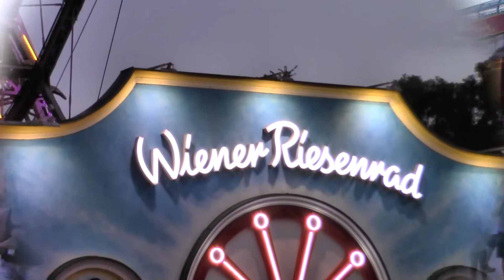Wenen / Wien / Vienna - Wurstelprater: Attraktionen / attracties / attractions 2017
- Videoverslag van een bezoek aan pretpark Wurstelprater in Wenen op zaterdag 22 juli 2017 met beelden van diverse attracties, zoals de Sombrero, Black Mamba, Turbo Autodrom Testarossa (autoscooter), Paris-Stock-Autobahn (kinderautobaan), Pratertoren, Liliputbahn (treintje), Go-Kart Kny, Break Dance, Tagada, Luftikus (zweefmolen) en Wiener Riesenrad  (reuzenrad).

- Videobericht über einen Besuch im Wiener Wurstelprater am Samstag, den 22. Juli 2017, mit Aufnahmen von verschiedenen Attraktionen. Gezeigt werden der Sombrero, Black Mamba, Turbo Autodrom Testarossa, Paris-Stock-Autobahn, der Praterturm, die Liliputbahn, Go-Kart Kny, Break Dance, Tagada, der Kettenflieger Luftikus und das Wiener Riesenrad.